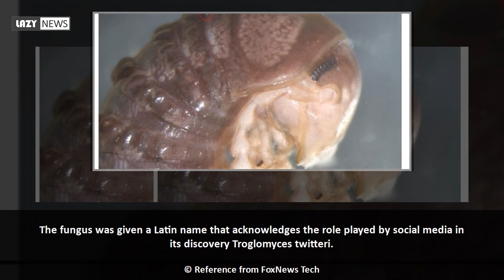New species discovered by scientists after spotting image on Twitter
Scientists in Denmark have harnessed social media to discover a new type of parasitic fungus. Researchers from the University of Copenhagen’s Natural History Museum made the find after spotting an image of a millipede that was shared on Twitter. Biologist and associate professor Ana Sofia Reboleira of the National Natural History Museum spotted the image when she was scrolling through her feed, according toa statement released by the University. “There, she stumbled upon a photo of a North American millipede shared by her U.S.